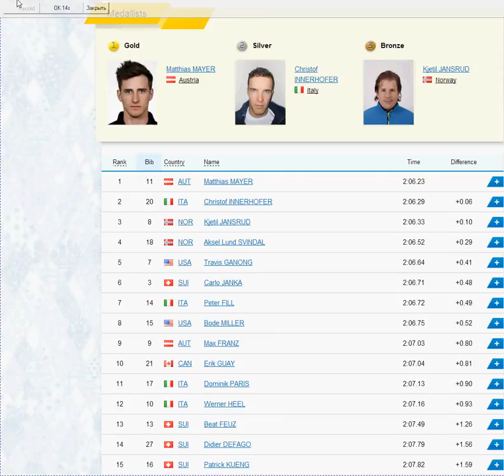Sochi 2014 Olympics Mens Downhill Matthias MAYER Christof INNERHOFER Kjetil JANSRUD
Sochi 2014 Olympics Mens Downhill Matthias MAYER Christof INNERHOFER Kjetil JANSRUD Aksel Lund SVINDAL Travis GANONG Carlo JANKA Peter FILL Bode MILLER Max FRANZ Erik GUAY Dominik PARIS Werner HEEL Beat FEUZ Didier DEFAGO Patrick KUENG